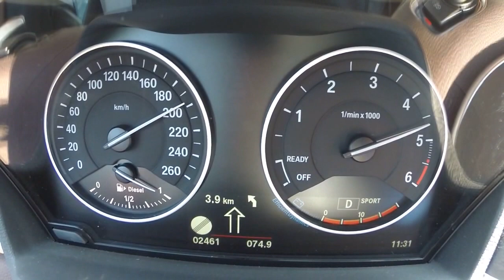All-new BMW X1 xDrive25d 140-210 kph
B47 engine - 2 liter diesel 231 hp 450 Nm.
8-speed automatic gearbox.
0-100 kph in 6.6 seconds.